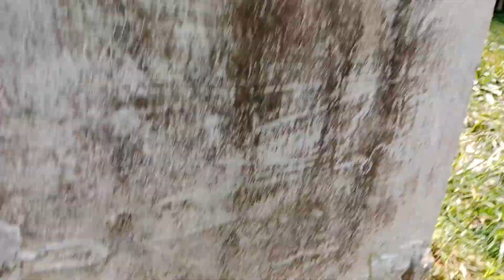kerempongan adx prabu yng mau ikut juga ulang tahun😂(yeniprabu@)